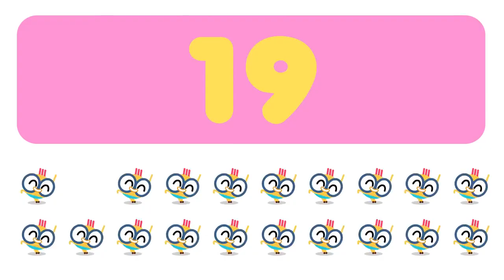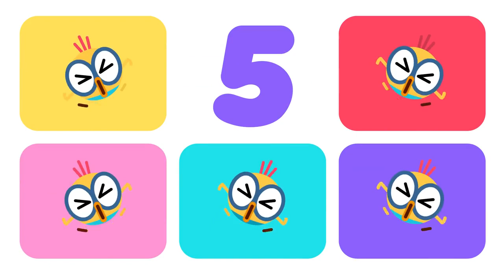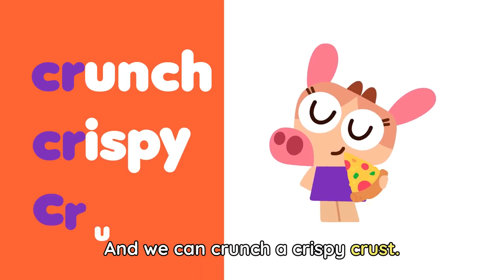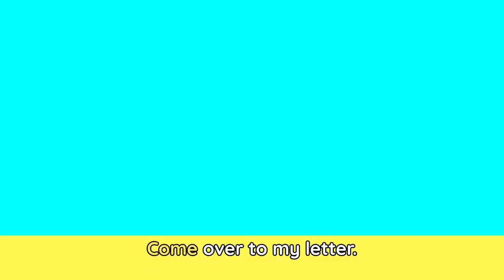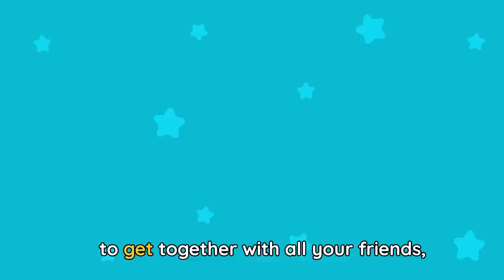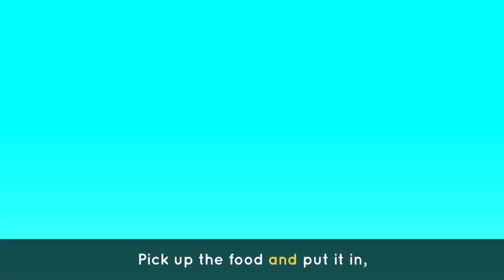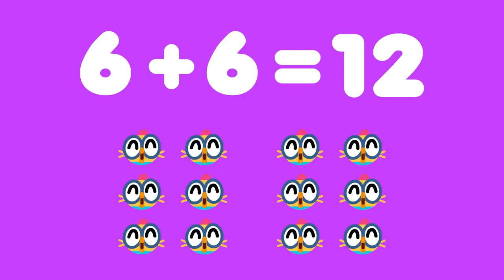SCIENCE WITH BILLY 🔬🐤 Songs & Cartoons | Science for kids | Lingokids